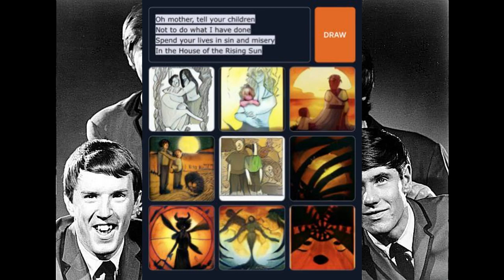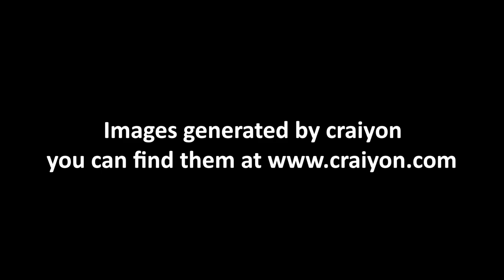House of Rising sun visualized by AI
I fed chunks of the song "House of the Rising Sun" into the image generator Craiyon.